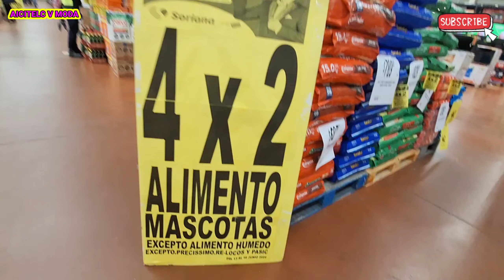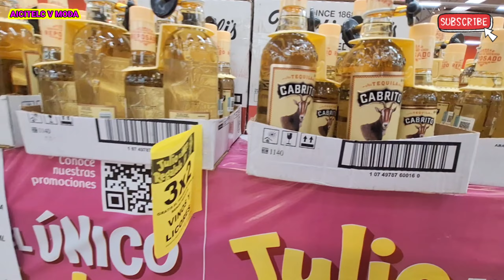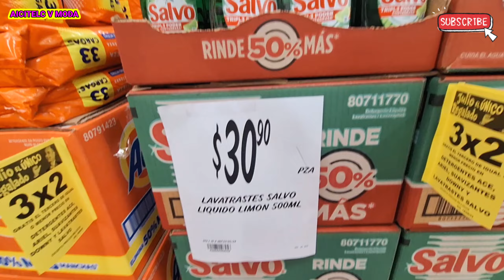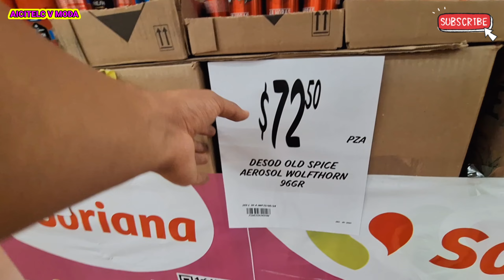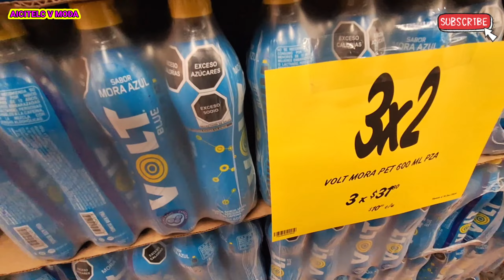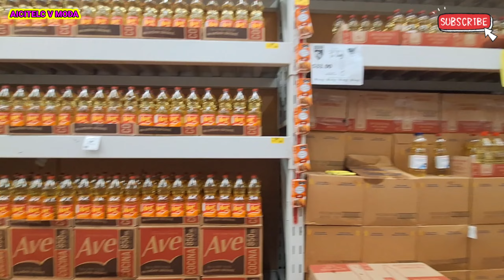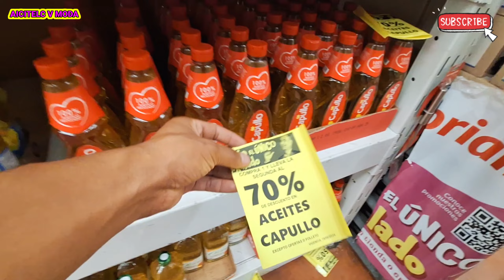🧄OFERTAS DE JULIO REGALADO ABARROTES‼️ BARATOS 3×2 EN CAFE ☕JAVON/PAPELERÍA📒📌 2×1 Y MÁS8️⃣